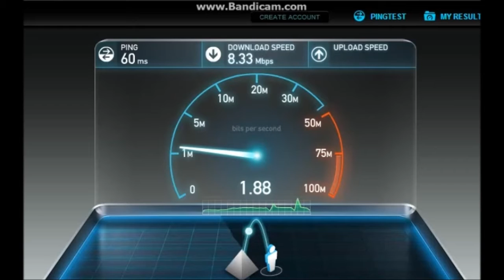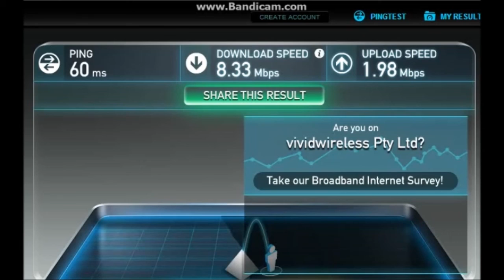vivdwireless 4G speeds perth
ping:60ms
download:8.33mbps
upload:1.98mbps
device:home gateway
connection:ethernet